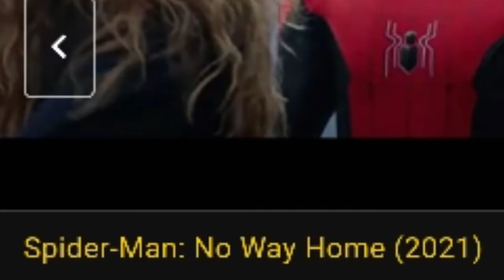Crítica Sin Spoilers de Spider-man: No Way Home (2021) | Madura, emotiva y asombrosa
subcribios like y comenta

crítica de cine

crítica de spiderman

Sony Pictures

Tom Holland